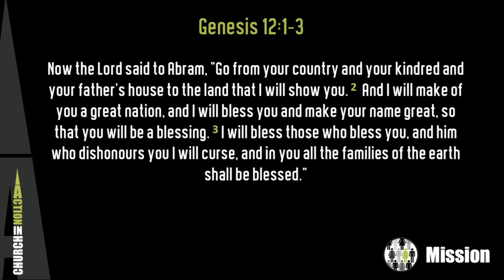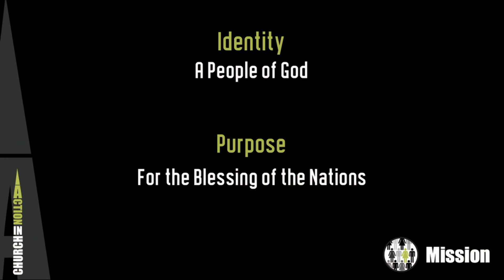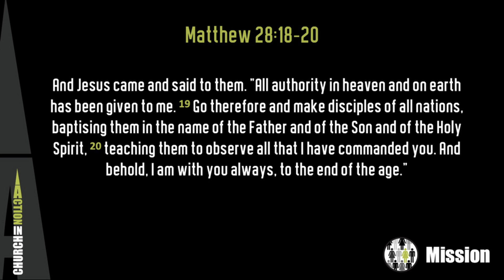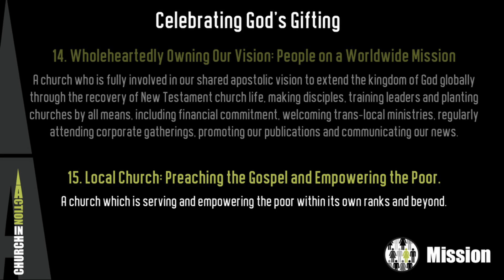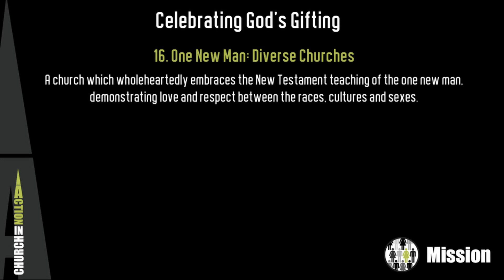Church in Action // Mission